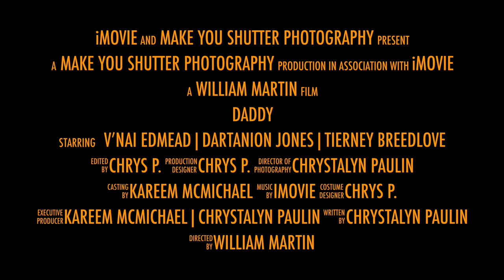DADDY-teaser trailer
DADDY
A short film written by Chrystalyn Paulin [Make You Shutter Photography] and directed by William Martin [Serious Ways Media]
Synopsis:
A young girl's bond and unfortunate attraction towards her father leads to the division of a once happy home.
Casting by Kareem McMichael [Karmac Productions]
Starring
-V'Nai Edmead
-Dartanion Jones
-Tierney Breedlove